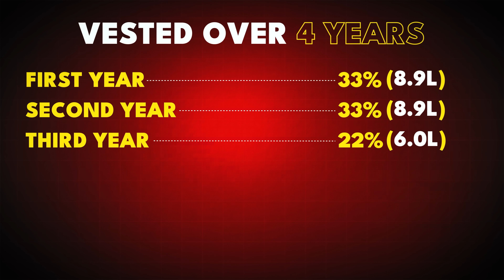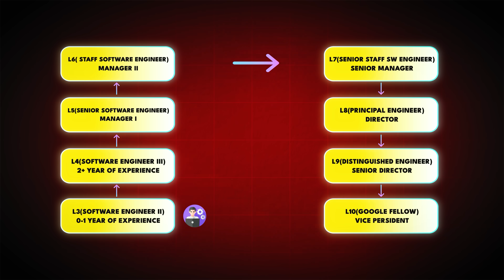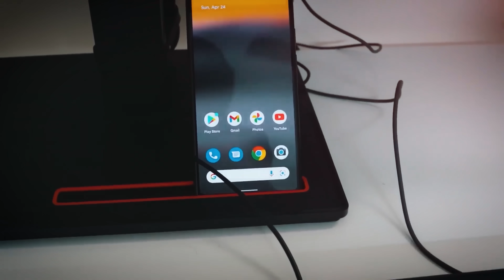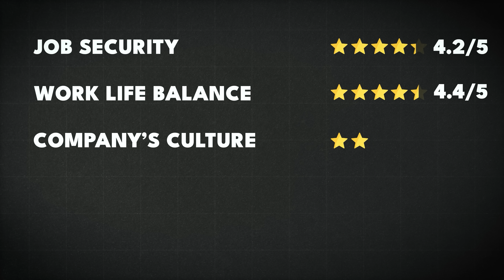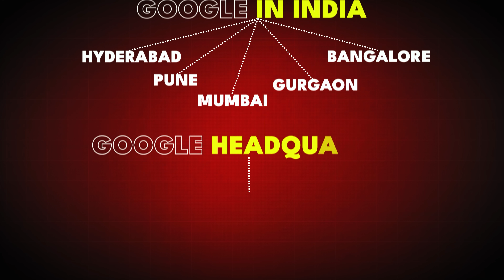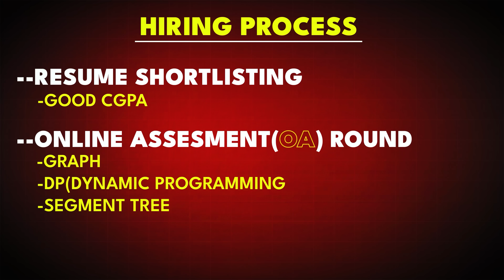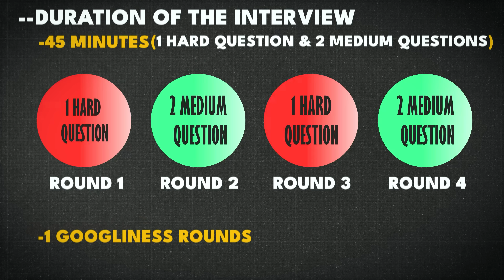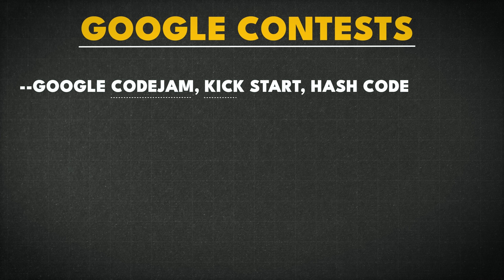Google Salary, Perks, Interview Process and Preparation for 2025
I’m Fraz, an ex-Google engineer, content creator, and the founder of LearnYard. On this channel, I share insights from my journey in tech, entrepreneurship, and beyond. I host engaging podcasts with amazing guests, dive into topics about my personal life, and create content that inspires growth and curiosity.

Timeline

00:00 - 00:56 Intro
00:56 - 02:22 Profiles and Salaries
02:23 - 02:58 Career Trajectory
02:58 - 07:50 Company Perks and Employee Ratings
07:50 - 09:15 Google Products and Locations
09:15 - 14:54 Google Hiring Process
14:54 - 16:55 Google Exit Process